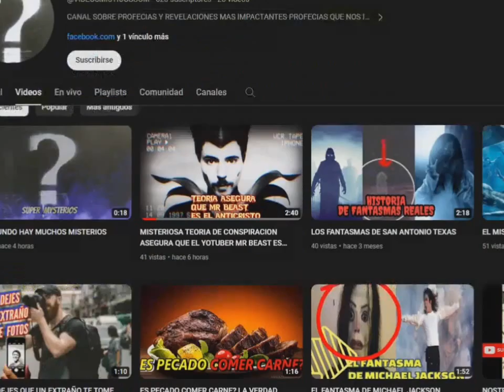ALGO MUY PERTURBADOR ESTA PASANDO EN TODO EL MUNDO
megacatatrofes una desgracia viene un cataclismo a islandia en islandia la tierra se esta habriendo sevan a activar los volcanes por los terremotos y despues habra erupciones volcanicas totalmente destructivas despues de eso vendran super catastrofes al mundo se esperan mega terremetos falta poco para el fin de la tierra eso sin duda